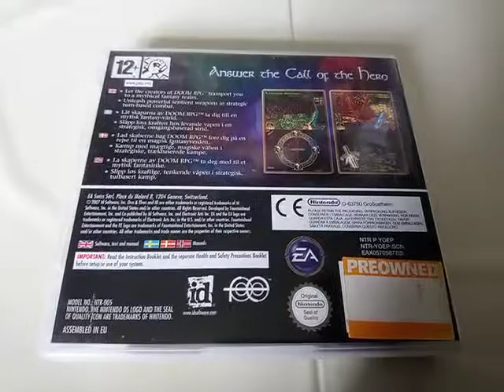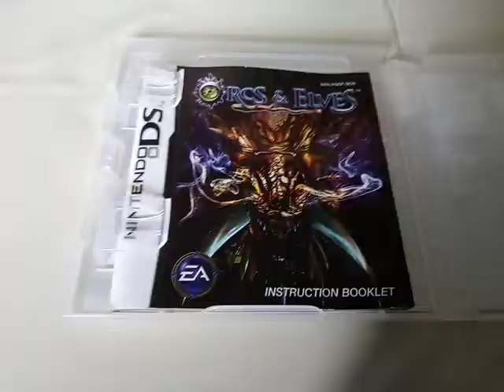Orcs & Elves NINTENDO DS Game Case Box Manual PAL Region Version 16.05.19